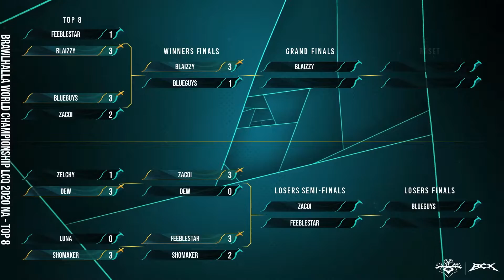Top 4 - BCX Last Chance Qualifier 2020 - 1v1 NA